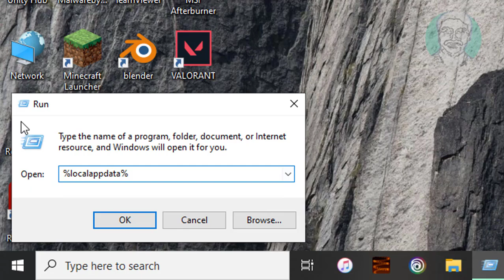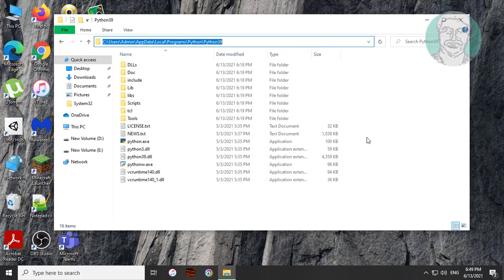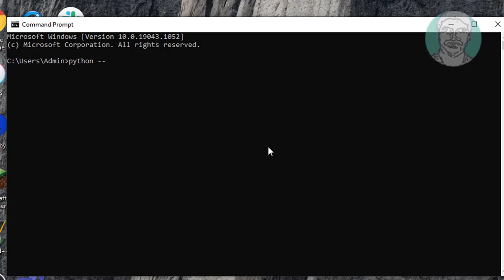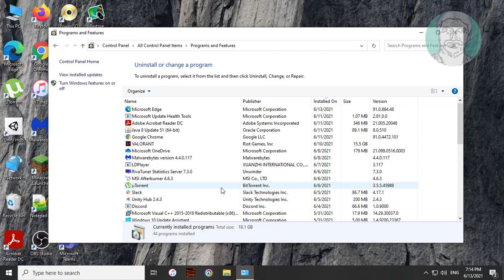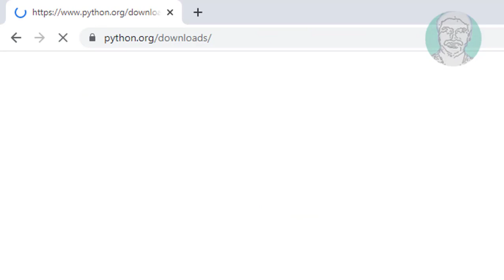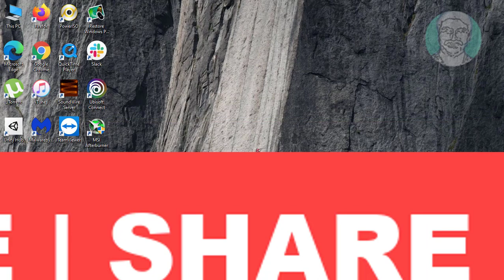Python Was Not Found Run Without Arguments To Install From The Microsoft Store Error FIX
This Tutorial Helps to Python Was Not found Run Without Arguments To Install From The Microsoft Store FIX